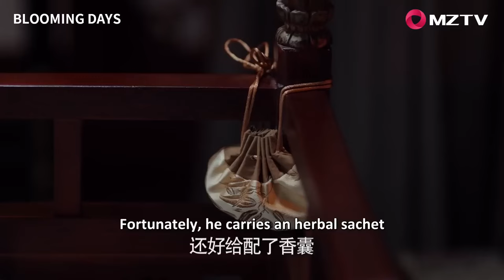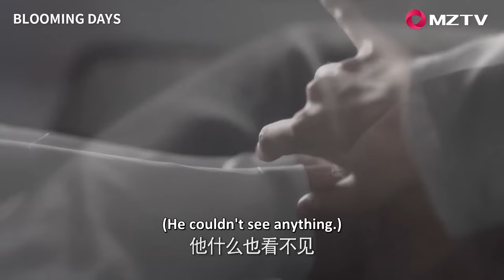Full Movie | 小妾和酒鬼厮混借种生子，事迹败露前杀死自己儿子，还家伙给女主，男主竟维护小妾 💕 中国电视剧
SSQL